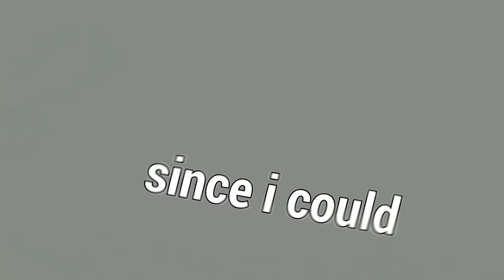Tirando Selfies Com O Viper Ghostface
Fala galera!! Mais um vídeozinho e dessa vez de GHOSTFACE! Trouxe 2 partidas super legais com ele usando Devour Hope e o fluiu em... espero que gostem :D.

👇🏻 Capítulos 👇🏻

👉🏻 0:00 Introdução
👉🏻 2:37 1° Partida
👉🏻 10:32 2° Partida

👇🏻 Sociais 👇🏻

👇🏻 Membro 👇🏻

👇🏻 Músicas Utilizadas 👇🏻